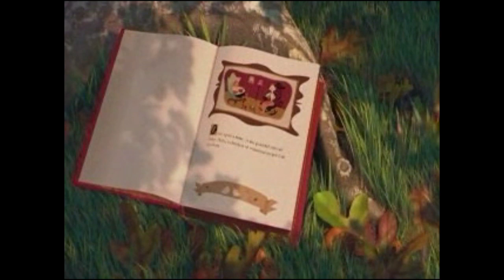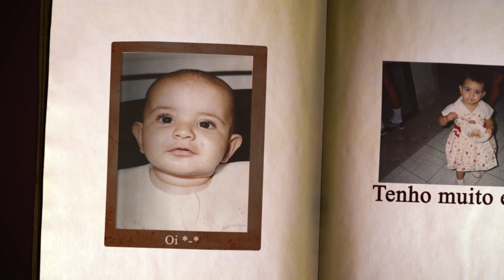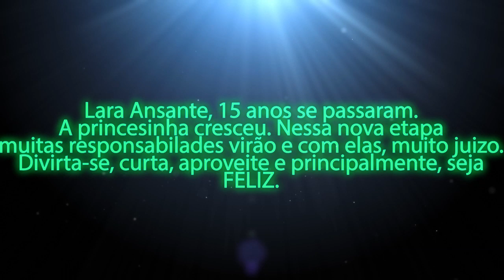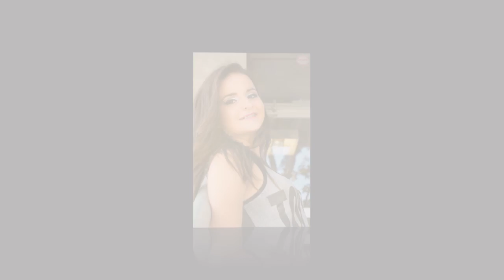Retrospectiva Lara Ansante 15 Anos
Retrospectiva produzida para a festa de 15 anos da Lara Ansante no Villagio's Eventos no dia 26/10

Músicas: Shania Twain - From This Moment
                Calvin Harris   - Flashback
                Foster the People - Pumped Up Kicks
                The Wanted - Walks Like Rihanna